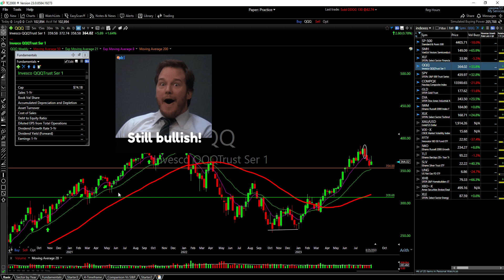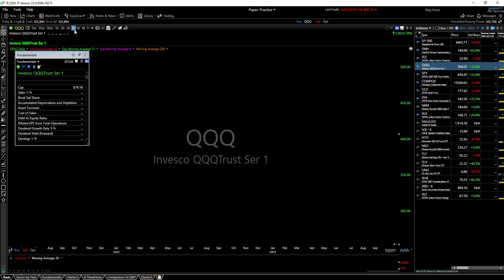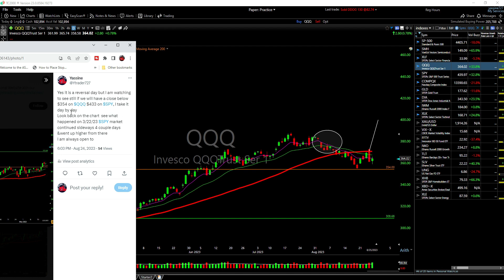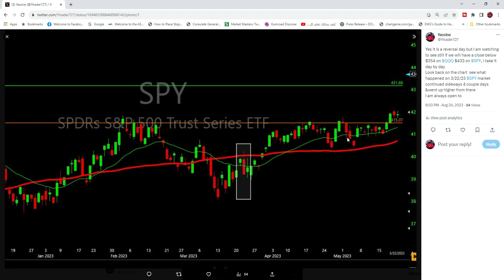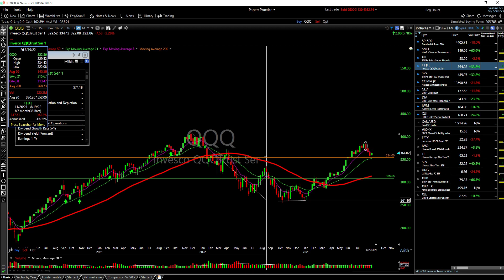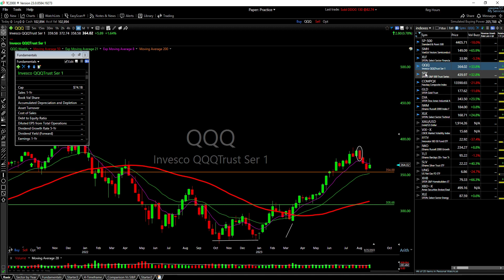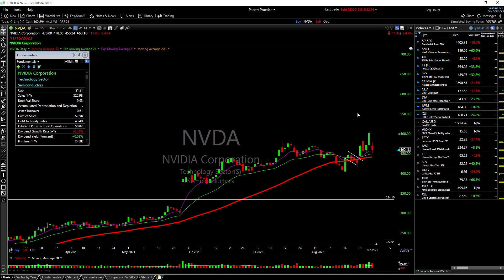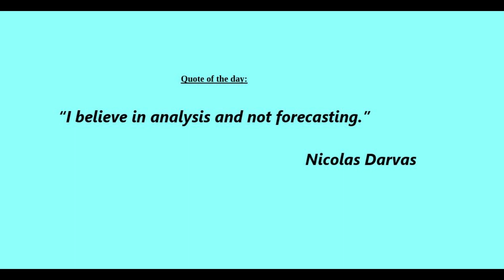are you still bearish trading week analysis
Hey guys
Yassine here, I will do my best to help you learn in the stock market investing world also share with you trading ideas. investing in the stock market is not easy, it needs lot of studying especially for beginners.

So, if you want me to cover a stock /give you my opinion on it, please subscribe and smash that like button and I will do my best to include your ticker next time I make a video :)

Stocks discussed in this video are : ASAI and more..

Stocks discussed in this video are : QQQ and more..